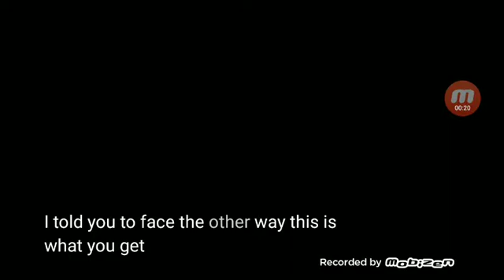Class shotting at school